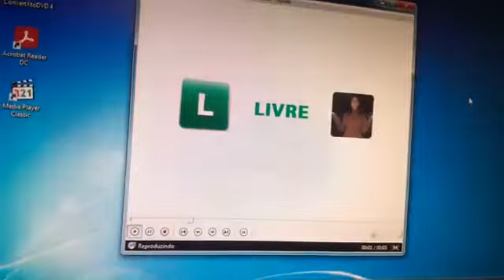7 de setembro de 2022